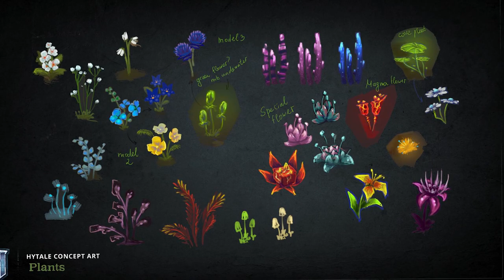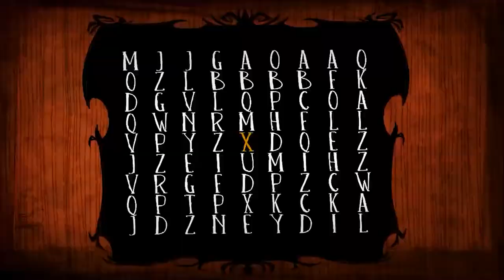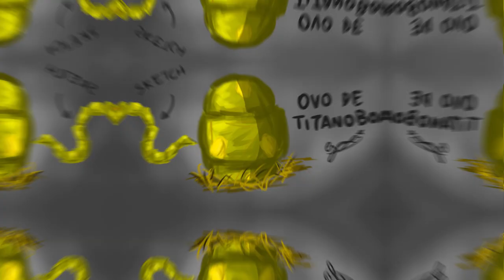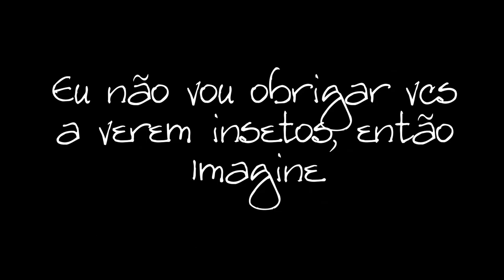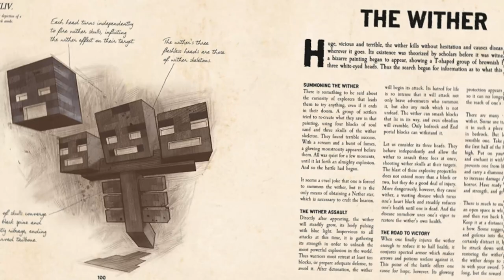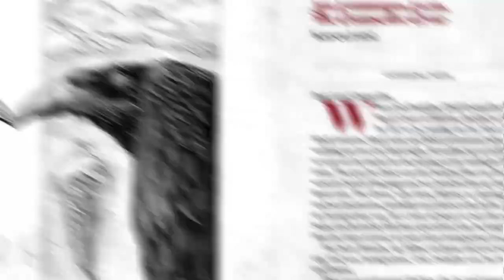✔+5 COISAS QUE PODERÃO VIR EM HYTALE #01 - Mobs, Bosses, NPCs, Biomas, Etc...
💎LEIAM A DESCRIÇÃO MENINX POR FAVOIR...💎

Eae galera, tudo beleza? Dessa vez eu trouxe um vídeo que eu queria
muito fazer, o tema desse vídeo é, o que poderia ser adicionado em Hytale,
um jogo muito esperado pela comunidade. Muitos canais já prometeram
a sua participação na comunidade do Minecraft 2.0 e eu estou aqui para
validar a minha, nesse vídeo teorizei algumas coisas sobre Hytale, como novos mobs, bosses entre outros. Fiz cada desenho sketchado que apareceu no vídeo e na thumb para que se torne diferente de outros conteúdos de Hytale, essa série eu mesmo irei desenhar os sketchs. Espero que gostem.

💎Conheça Hytale

💎Canal do Recrytzz